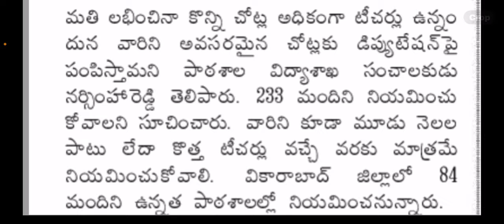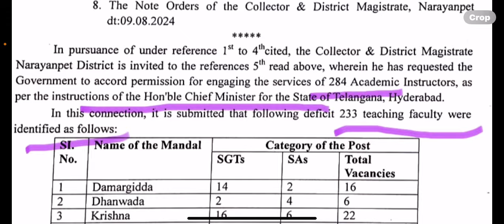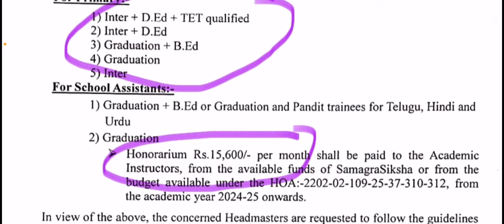అకడమిక్ Instructor ల నియామకంNew Teachers Recruietment పూర్తి అయ్యేవరకుKeshavarao Psychology#